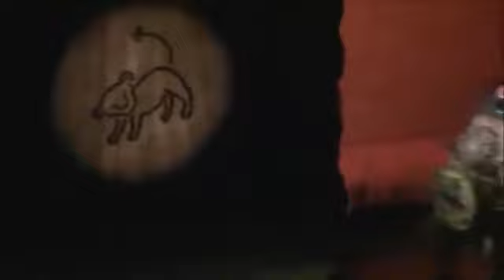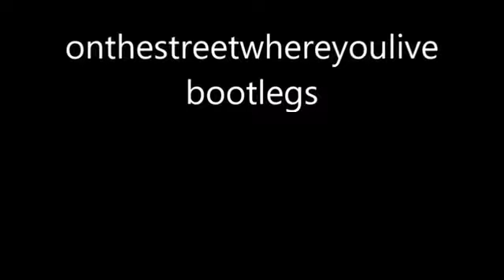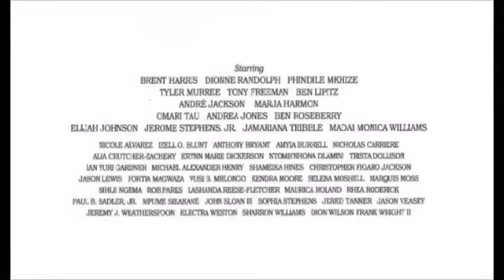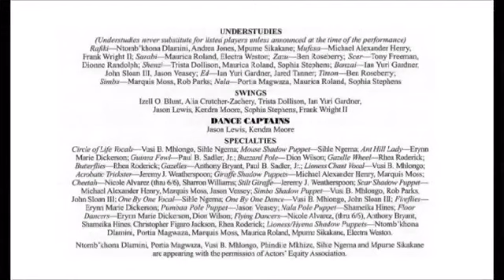The Lion King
2010 Musical